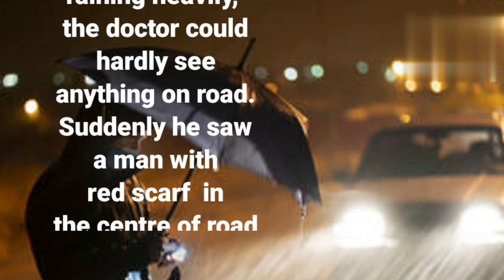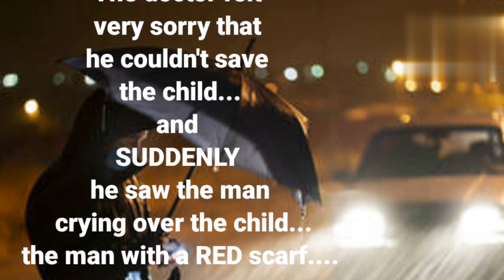AMan with the RED Handkarchef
It is a story of a man and his luck...a doctor and his duty...